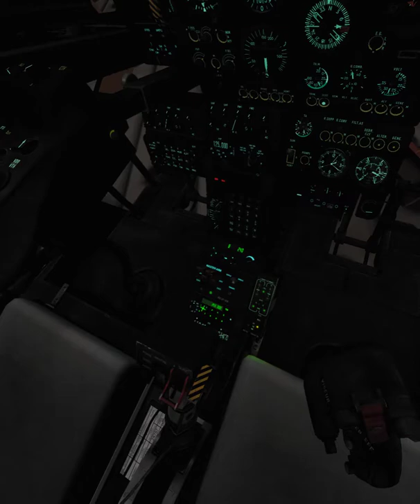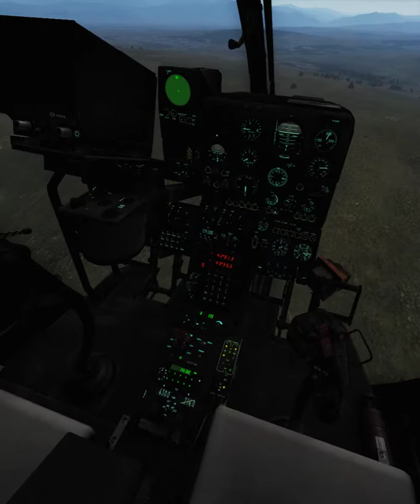DCS World 2.5-Stray Eagle mission: FIXED. FULL MISSION#2- "Taming the Gazelle" (VR)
Combat SAR in the SA342L Gazelle to rescue a downed A-10 pilot behind enemy lines!  The mission has been broken for awhile now due to numerous DCS updates. Being one of my favorite missions for the Huey, I decided to get into the mission editor, fix the triggers, relocate the pilot from out in the open to hidden in the dense tree line. Also added a few extra elements to enhance the immersion, as well as a few soundtracks by the incredibly talented: METEOR (Jorge Reyes). Also using Voice Attack with Vaicom Pro 2.5 to speak to ATC, crew, wingmen, etc. Much better than fumbling with keyboard menus while in VR! ...  Enjoy.